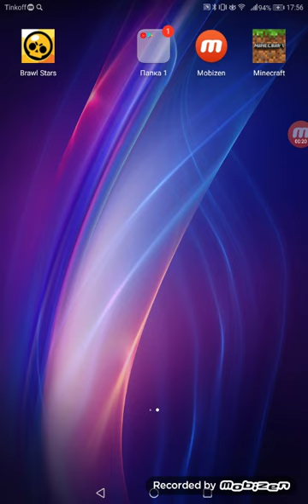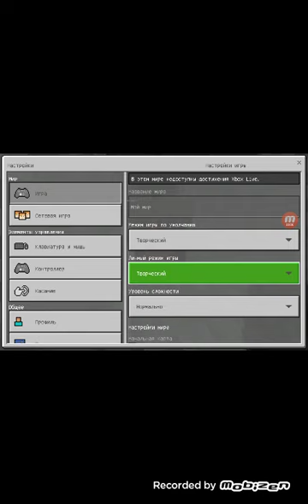OH MY GOD FLEX 🤣